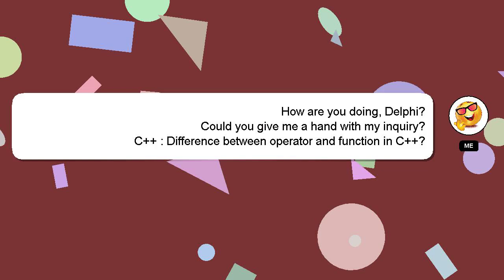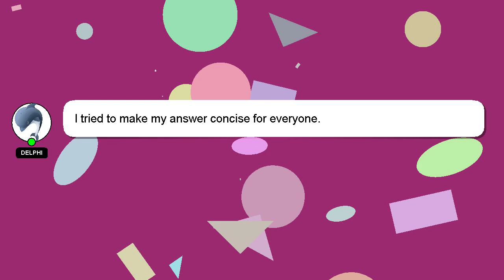C++ : Difference between operator and function in C++?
: C++? operator in C++ and Difference between function